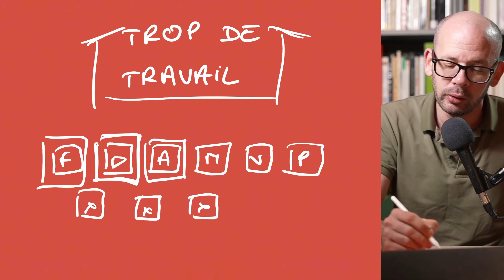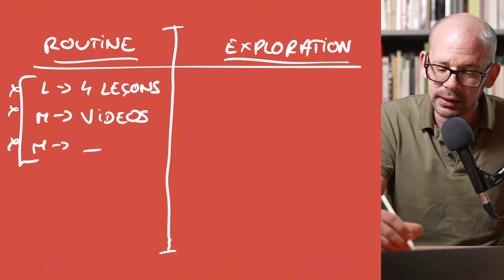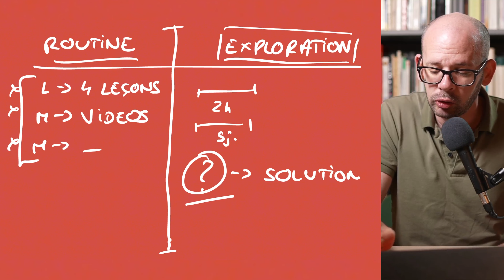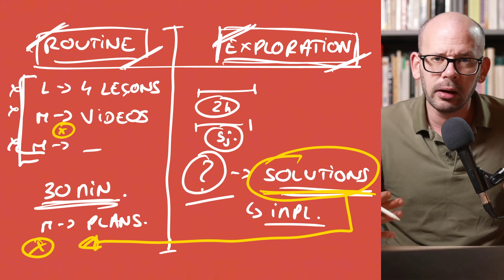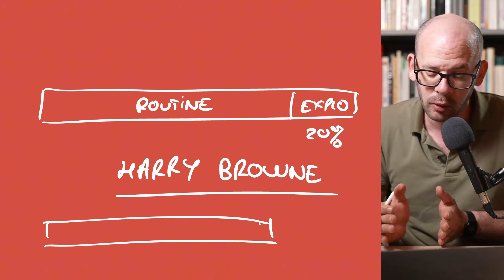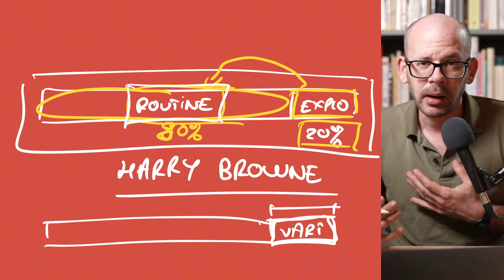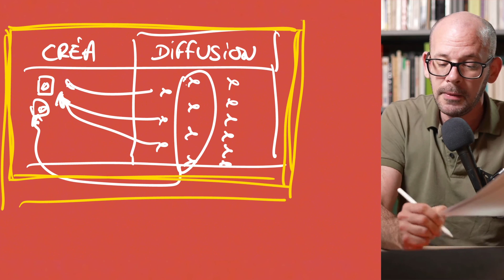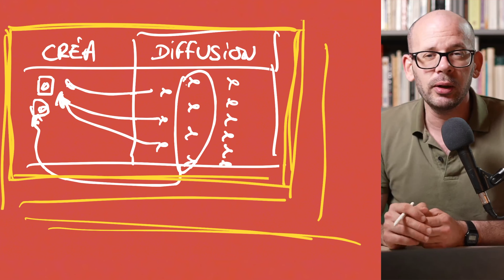Tu CROULES sous le TRAVAIL ? Voici comment gérer ton temps et éviter le burnout